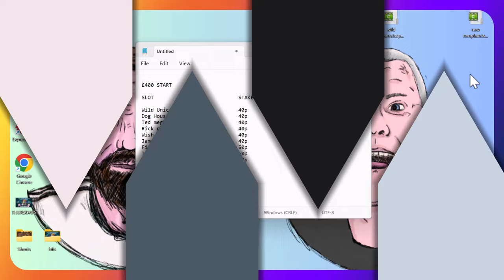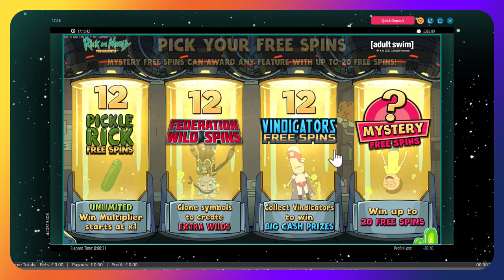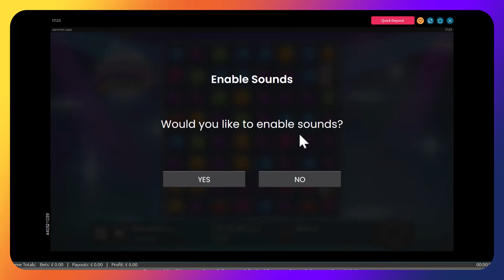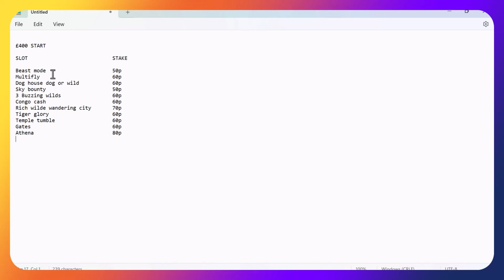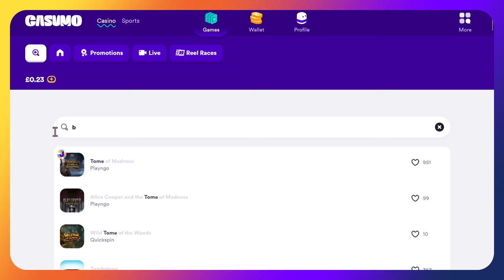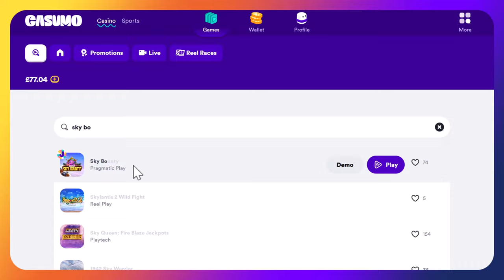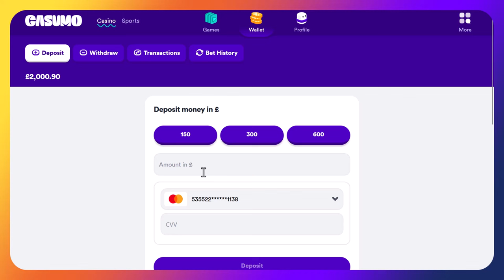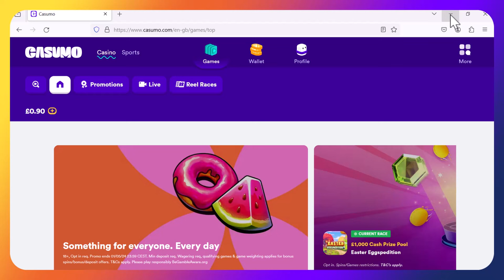*EPIC* Sunday low stakes double bonus hunt with BIG WINS!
Hey Guys the Crash Bandits are back again,

We have 2 bonus hunts for you today with what started out as another classic Crash Bandits NIGHTMARE, warming into a lovely Crash Bandits MIRACLE.

Enjoy the video everyone and we look forward to your requests for tomorrows Subscribers slots.